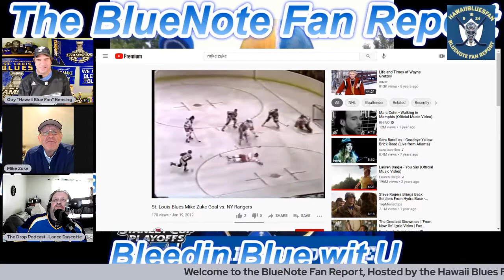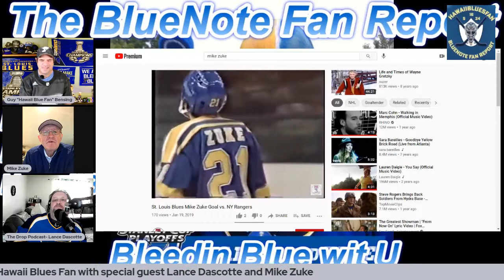The BlueNote Fan Report presents a conversation with Mike Zuke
Mike Zuke played with the Blues from 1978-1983. He joins me and Lance Dascotte from The Drop Hockey Podcast.